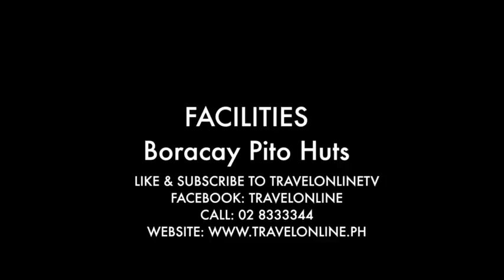Boracay Pito Huts FACILITIES Philippines Video Tours - TravelOnline TV